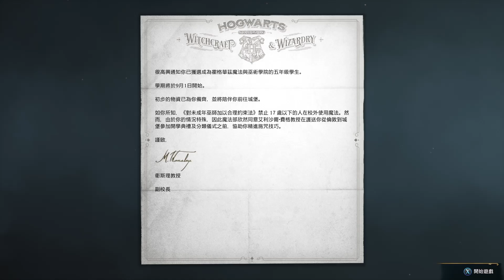霍格華茲的傳承｜Hogwarts Legacy 2023 - Xbox Series S Gameplay - 1080p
今天一下班就等著玩，搶先在XBOX體驗霍格華茲的傳承啦！

【安全聲明】
任何戶外活動皆具有風險性，欲前往者請事先安排妥當，挑選適當的天氣，並且自行攜帶適合的裝備以及自行評估戶外活動風險，不要遺留任何垃圾，落實愛護環境的責任。

✔ 喜歡我的影片的話，記得給我一個讚 👍 唷！
✔ 分享影片給親朋好友，一起跟著艾琳出門吧！

好康逗相報 ▼

►首趟旅程最高可省下 $1,400 TWD
 Uber 邀請代碼：gkphyfgsue
►享有免費行程優惠，最高價值$100
Uber eats 訂購優惠代碼：eats-gkphyfgsue
►適用首兩次訂餐享有$100折扣優惠
iRent 租車兌換碼：ir626427
►可兌換60分鐘租車時數
GOMAJI 邀請代碼：627XF
►可兌換$100購物點數